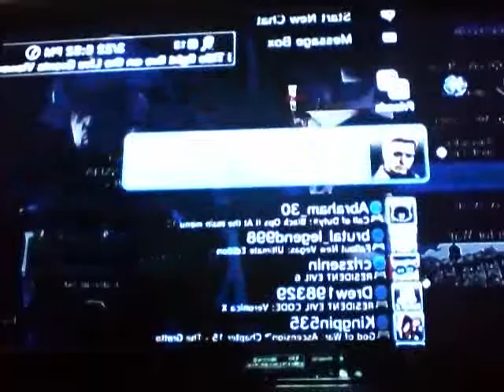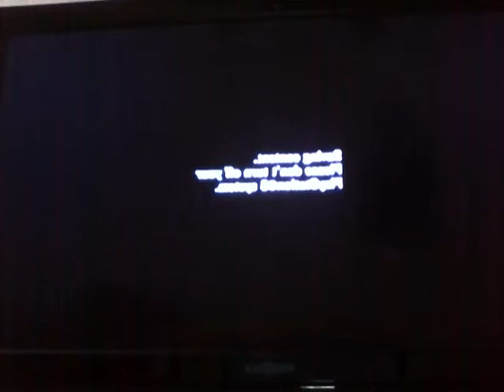resident evil 6 predator 10 w/ Ashe yuNa Mo0on